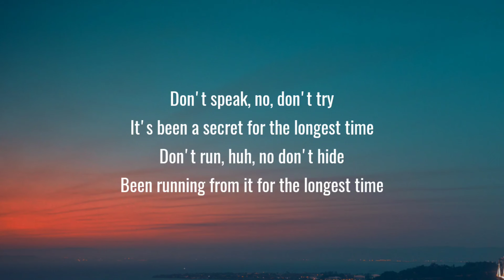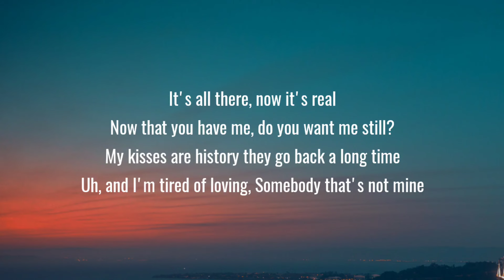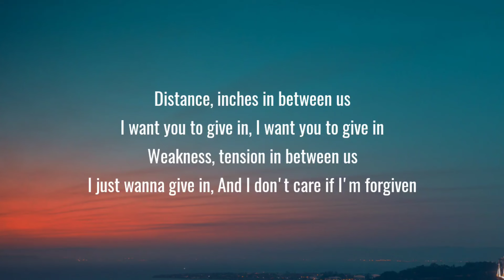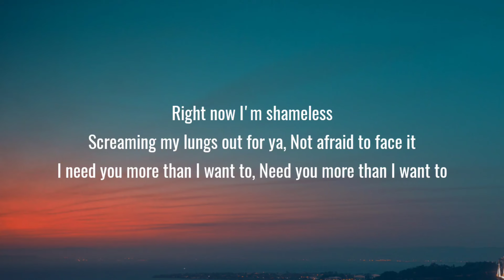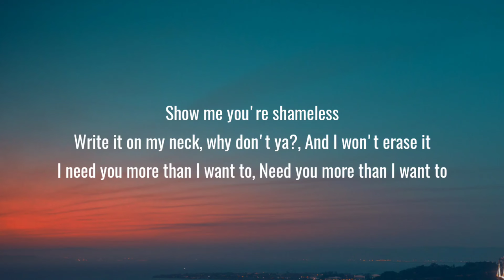Camila Cabello - Shameless (Lyrics)